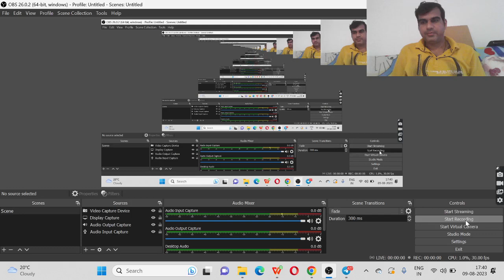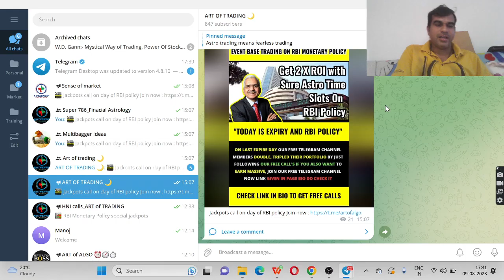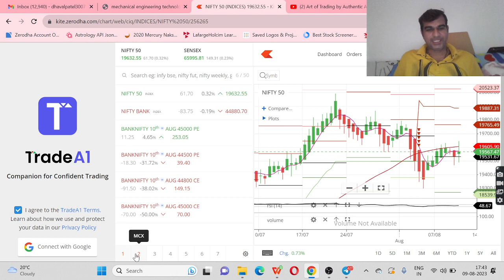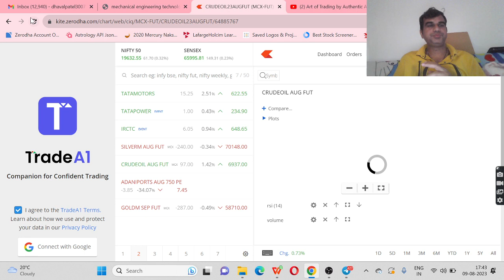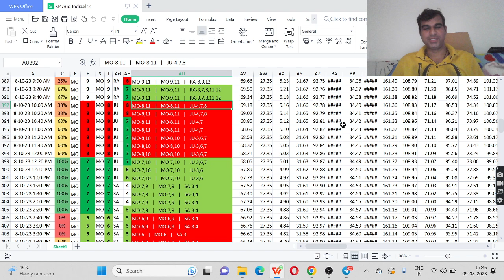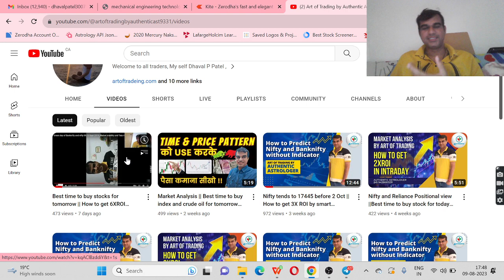Bank Nifty and Nifty jackpot calls on rbipolicy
Dhaval P Patel

Authentic Astrologer

Open demat account in upstox via link
and get one year all above service free or